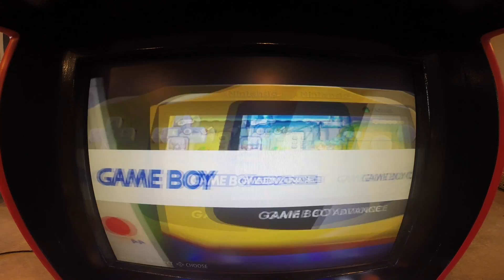Bartop Arcade Build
Timelapse/video of my bartop arcade build. Left out a lot, including all of the software/programing part of it. Currently running on a Raspberry pi 2.